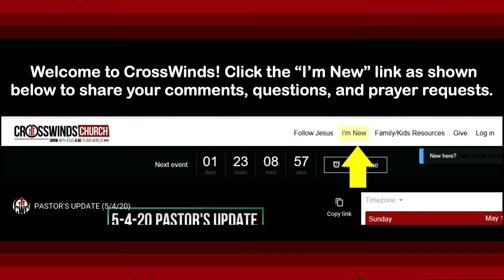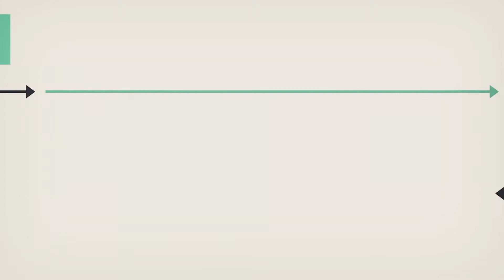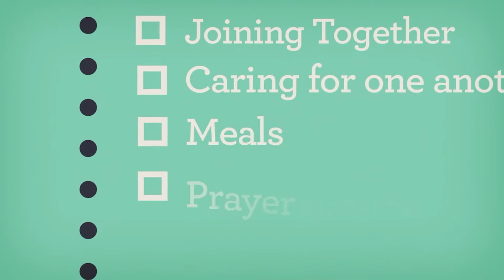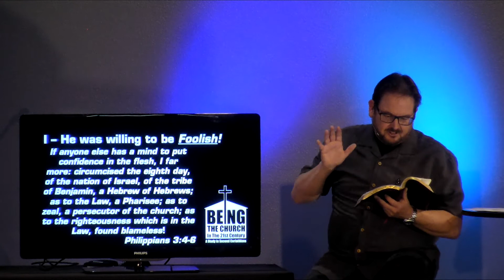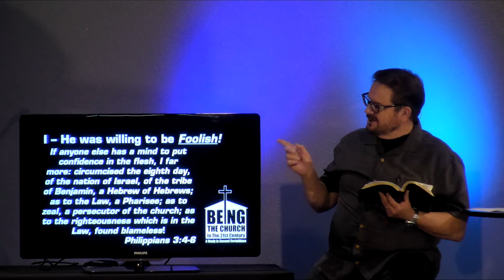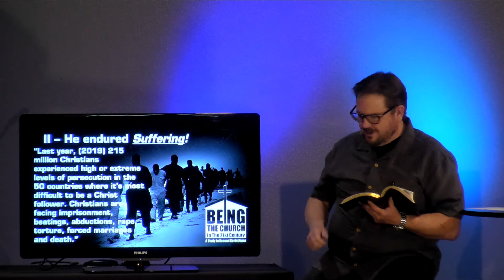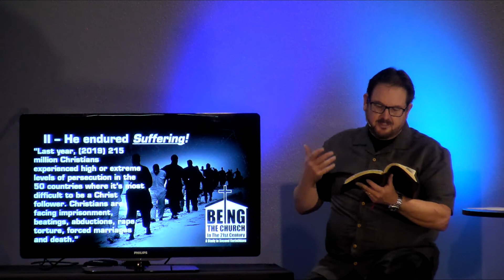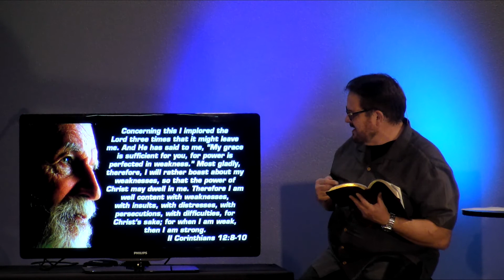The Things We Do For Love (03/10/20) - Full Modern Service w/worship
Happy Mother's Day to all you mothers out there and those of you who are or have been mothers to children who aren't your own! You show incredible love! The Apostle Paul is also one who demonstrated incredible love, for the Lord and His church. In this sermon, Pastor Willie talks about how Paul's love should cause us to look at our own commitment to the Lord and the people in Our Worlds.